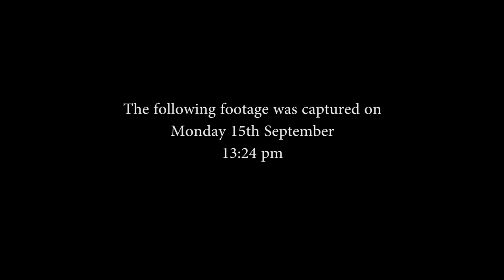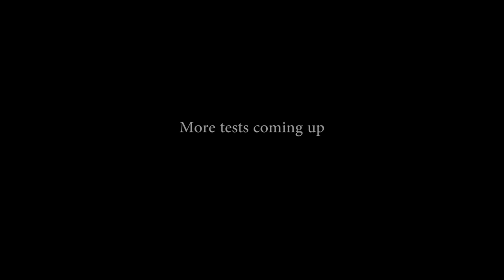Ghost Moves Object - Real Paranormal Activity Part 10.1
My Paranormal testing begins with this simple Object placement test. I know this should have been done sooner but I try not to encourage it too much. This is a first for up close activity.

My Channel
I have been haunted since late 2010. My channel is a paranormal video diary dedicated to the unusual supernatural events that have occurred to me since that time. Paranormal Activity has become almost an everyday occurrence for me since this began and with it my interest in ghosts, demons and poltergeist activity has grown. I have invested in ghost hunting equipment to help my investigations leading to some extremely profound paranormal footage.